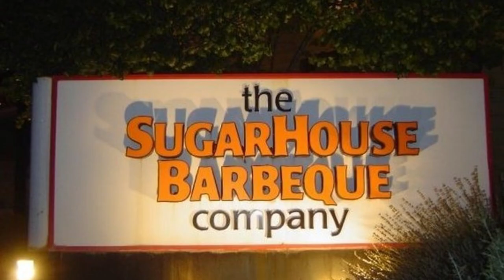El Duderino and Friends are Live Tonight at 6PM MT/8PM ET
El Duderino and Friends are Live Tonight at 6PM MT

I’m a laid-back and casual individual, with a passion for grilling and a love for sharing my culinary creations with others. My favorite place to cook is in backyard barbecues, tailgate parties, and other outdoor gatherings where grilled food is a staple. So just what would you say we do here? Well, @TheGrillingDude is someone who loves to cook outdoors, using a grill or other outdoor cooking equipment to create delicious meals.
TheGrillingDude is also known for all things related to grilling, including the different types of equipment, cooking techniques, and marinades and seasonings. This persona is often seen as the life of the party, entertaining guests with his or her grilling skills and sharing tips and tricks for achieving the perfect grill marks and juicy, flavorful meats.
Overall, The Grilling Dude represents a love for the outdoors, a passion for cooking, and a commitment to creating delicious, mouthwatering meals that bring people together.